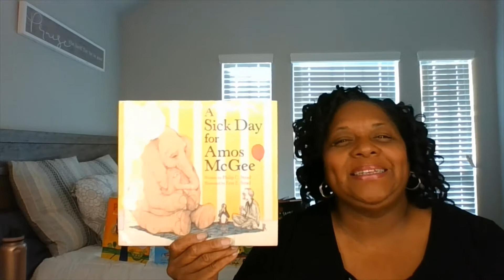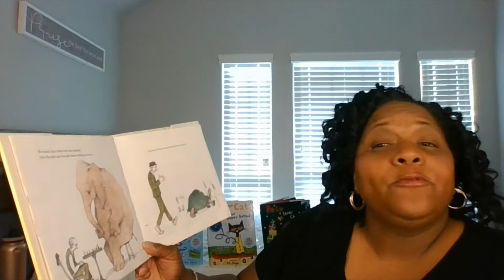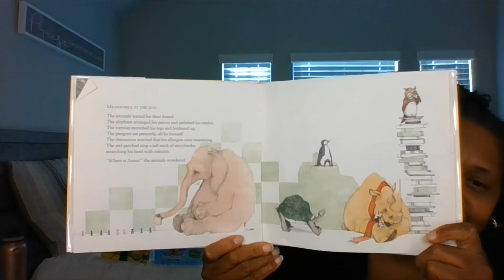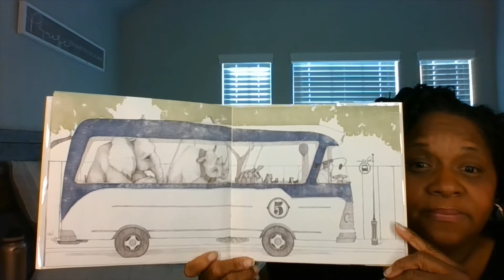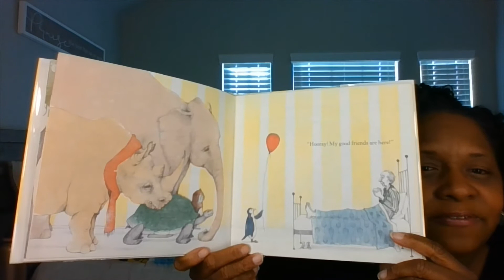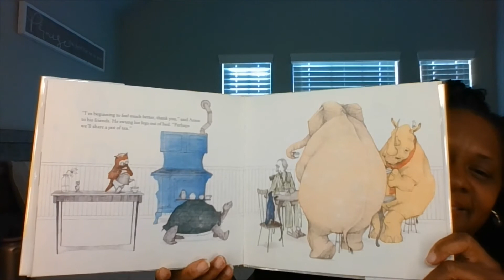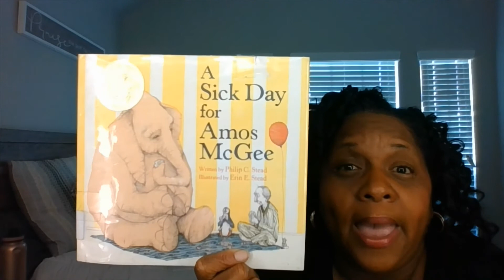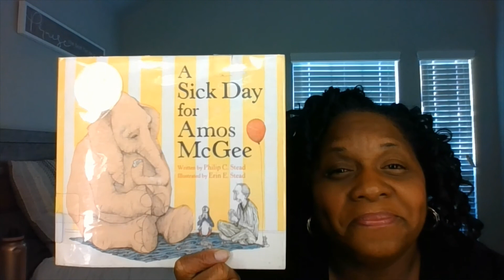A Sick Day for Amos McGee by Philip Stead (Children's Book Read Aloud)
This is a beautiful story about love, friendship, & compassion for others. Amos McGee is a zoo keeper who has many animal friends. He always takes the time to spend with them, playing games, reading books, racing and so much more. One day Amos woke up feeling sick and did not go to work. The animals missed him, and took a bus ride to his home. Amos was happy to see them. Each of the animals took time to do one of the things Amos always did with them. Because of their love and care, Amos felt better, and they were all happy.